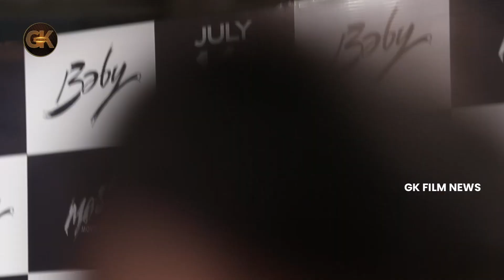Producer SKN Aggressive Speech At Baby Movie Premier Talk | Anand Devarakonda | GK